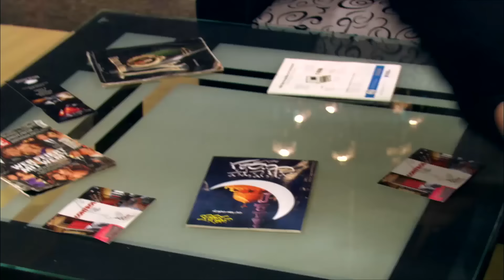اقوى مشهد اكشن مع فرقة ناجى عطالله وهما بيعلموا على الاسرائيليين 👊💪